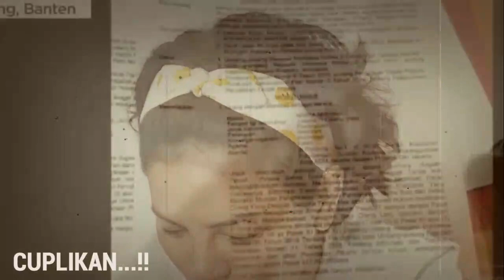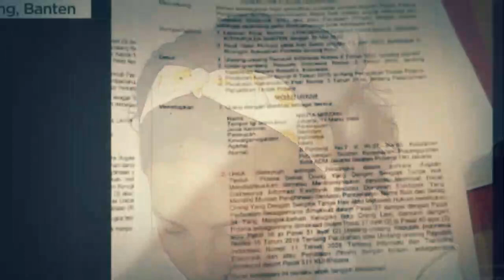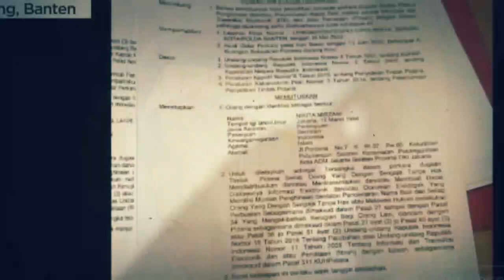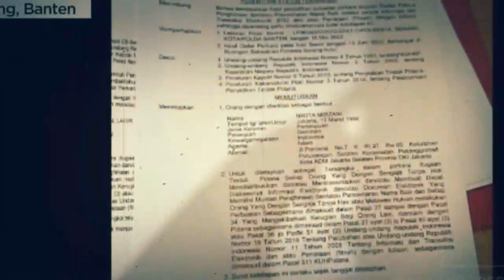TAK TERTOLONG ! NIKITA PANIK KETAKUTAN, SEMUA BOROK NYA DI BONGKAR ORANG INI